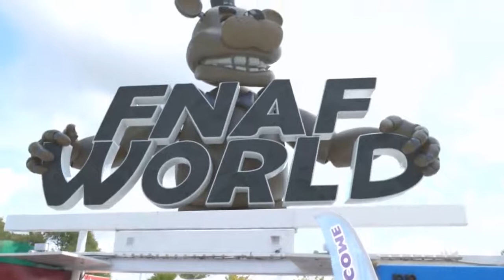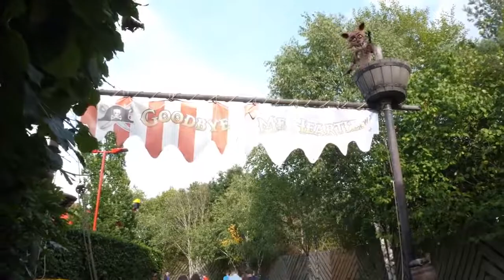fnaf world theme park it is real